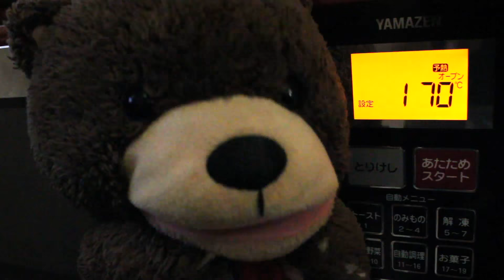Tofu Gâteau au chocolat 豆腐のガトーショコラ#165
Tofu Gâteau au chocolat
[Video contents]
Today, we will make a lightly-sweetened and healthy Gâteau au chocolat, using tofu!
You won’t feel that guilty after eating :)
Memorize how to make this cake, and try using tofu on other cakes too!
It’s sure to bring you a fun life with cake!
We are planning to upload more recipes using tofu.

[Ingredients]
100g bitter chocolate
50ml milk
100g tofu
2 egg yolks
15g sugar
30g cake flour
2 egg whites
15g granulated sugar

whipped cream
cocoa powder
sliced almonds

[Recipe]
①Put 100g of bitter chocolate and 50ml milk into a pot and let it melt in low heat.
②Make 100g of tofu creamy with a beater, add 2 egg whites and 15g sugar, and sift in 30g of cake flour. Add ① and mix thoroughly until it’s not powder-like.
③Beat 2 egg whites and make a meringue with a peak. Divide the granulated sugar in 2, and add them separately.
④Add 1/3 of ③ into ②, and mix the rest of the meringue so as not to crush the foam.
⑤Apply butter onto a pound cake mold, and spread parchment paper that fits the mold. Place it in a vat and pour in ④. Pour boiling water into the vat, up to 1/3 the height of the mold.
⑥Bake in the 170℃ (338℉) oven for 45 minutes.
⑦After baking, let it cool down. Then, cool it some more in the fridge, and serve it on a plate.
⑧If you’d like, decorate it with whipped cream, cocoa powder, or sliced almonds!
⑨A Gâteau au chocolat that won’t make you feel guilty! Yum-yum!

英語翻訳　Clarie

豆腐のガトーショコラ
【動画の内容】
今日はお豆腐を使って、甘さ控えめでヘルシーな豆腐のガトーショコラを作ります！
食べた後の罪悪感が少ないよ（笑
このケーキの作り方を覚えて、他のケーキにもお豆腐を使って応用してみよう！
きっと楽しいケーキライフが始まるよっ！
お豆腐を使ったレシピはこれからも配信する予定だよ。

生クリーム・・・適量
ココアパウダー・・・適量
スライスアーモンド・・・適量

【レシピ】
①鍋にビターチョコレート100gと牛乳50mlを弱火にかけて溶かす。
②豆腐100gを泡立て器でクリーム状にし、卵黄２個、砂糖15g、薄力粉30gを振るい入れて、①を加え粉っぽさがなくなるまでよく混ぜる。
③卵白２個分を泡立てて、しっかりしたメレンゲを作る。途中グラニュー糖を２回に分けて加える。④②のボウルに③の1/3を先に混ぜ、残りのメレンゲを泡をつぶさないように混ぜ合わせる。
⑤パウンドケーキ型にバターを塗って、型に合わせたクッキングシートを敷く。バットの中に置いて④を型に流し込む。バットには熱湯を型の1/3まで注ぐ。
⑥１７０℃のオーブンで４５分焼く。
⑦焼きあがって粗熱が冷めたら冷蔵庫で冷やし、お皿に盛り付ける。
⑧お好みで生クリーム、ココアパウダー、スライスアーモンドで飾り付けてね！
⑨罪悪感の少ないガトーショコラ！召し上がれ！

くまちゃんtwitterはじめたって！

未だに使い方がよくわかっていないよねfacebook

★自己紹介★
初めまして！お料理くまチャンネルです！
くまちゃんとシェフがおウチでできる簡単レシピを配信しています！
イタリアンをはじめ、フレンチ、カフェメニュー、家庭料理、スイーツまで幅広くご紹介します。
ときどき面白いレシピもやってます♪
『幸せは食卓から』をモットーに、食を通してご家庭に笑顔を作るお手伝いになればと思っています。

Hi, Cooking Bear Channnel! This channel introduce a tasty and simple recipe with Kumachan and Shef.! We wish “To Happiness from Diet”. So, we want to make everybody smile through the diet. Please check this channel! Thank you :)

你好！初次见面！我们叫“小熊频道料理”。
小熊跟厨师介绍在家里可以容易做的菜，并添付菜谱。
以“幸福来自饭桌”为口号，我们希望通过美食帮助各位在生活中笑颜常开。
请您注册我们的频道，请多多关照！

ぬいぐるみ協力
株式会社モン・スイユ

アニメーション・イラスト協力